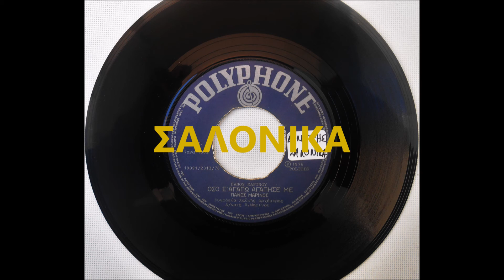ΟΣΟ Σ ΑΓΑΠΩ ΑΓΑΠΗΣΕ ΜΕ - ΠΑΝΟΣ ΜΑΡΙΝΟΣ